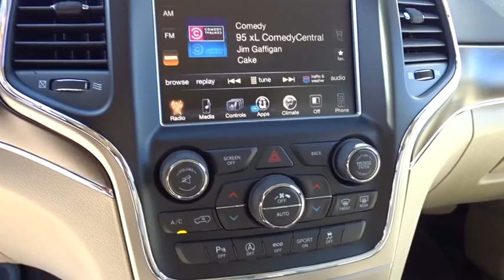2016 Jeep Grand Cherokee Kilgore, Henderson, Carthage, Longview, Tyler, TX 321204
2016 Jeep Grand Cherokee
2016 Jeep Grand Cherokee RWD 4dr Limited - Stock#: 321204 - VIN#: 1C4RJEBG2GC321204